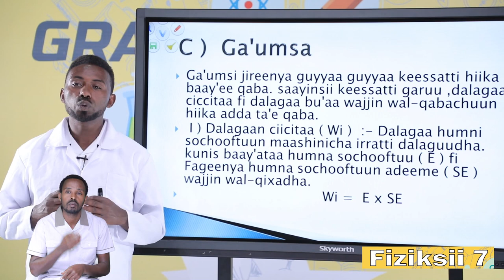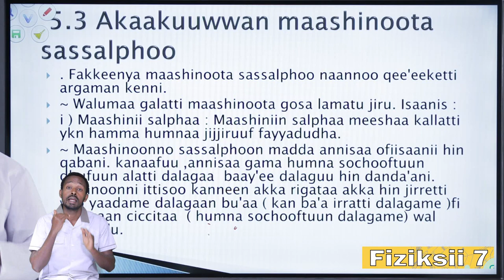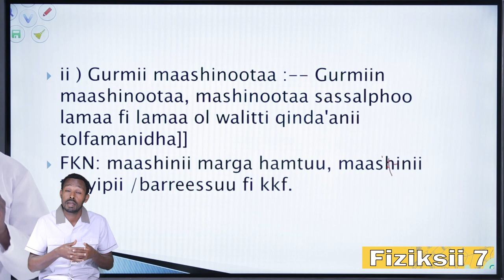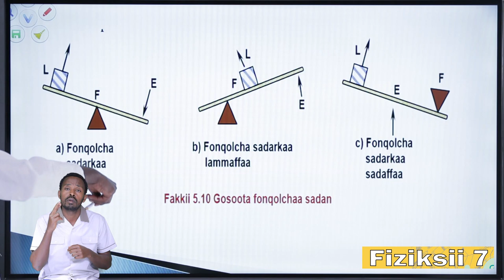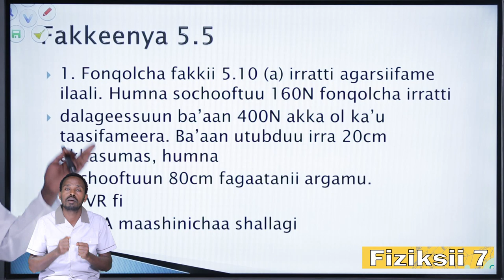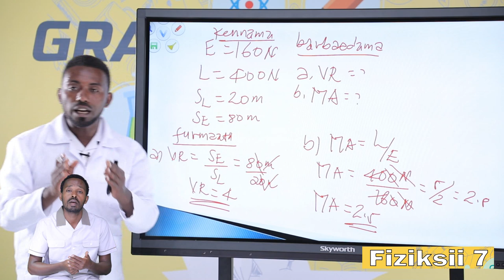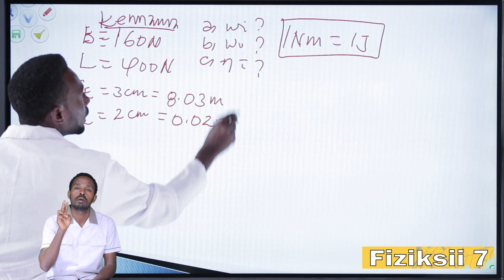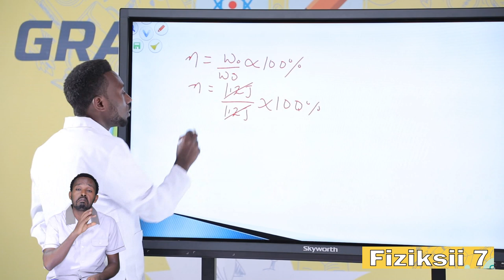PHYSICS GRADE 7 OROMIFFA